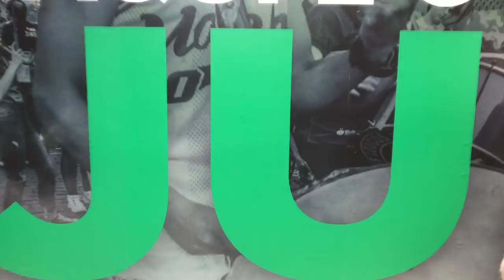O NOVO CAMISA 10 DO JUVENTUDE!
Assinado o contrato com o novo camisa 10 do JUVENTUDE

Criação E Roteiro: Édem Marques, Fagner Lima, E Ramoni Machado
Captação De Áudio E Vídeo: Wilckson Bitencourt
Edição: Eddy Sangalli (Artenerd.Net) @Artenerd